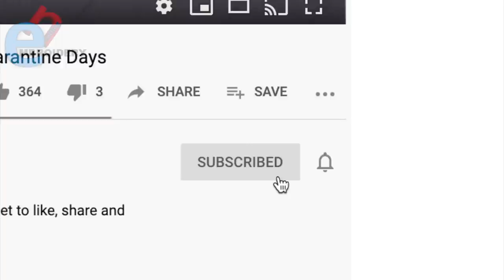Hand Embroidery: 5 Amazing Stitches for Beginners / Embroidery for Branches / Bunch Embroidery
Hello! Today we are making 5 beautiful embroidery stitches for beginners.